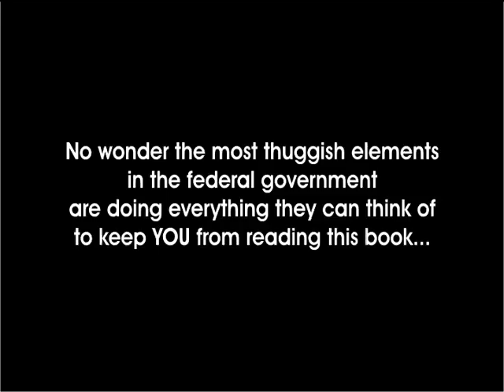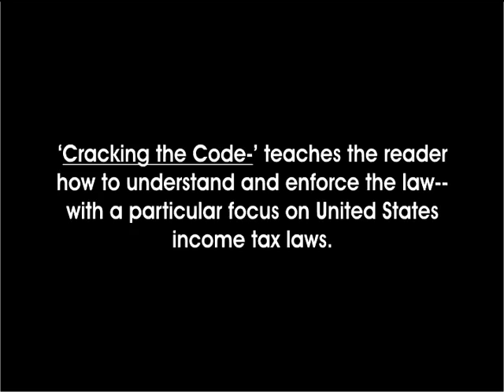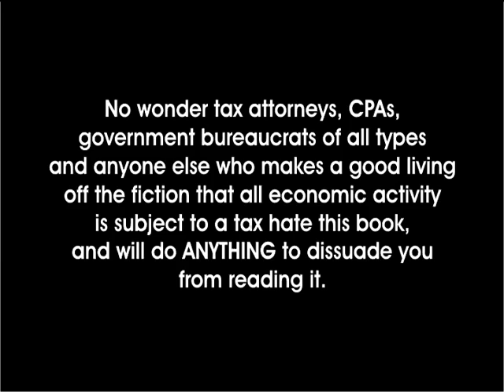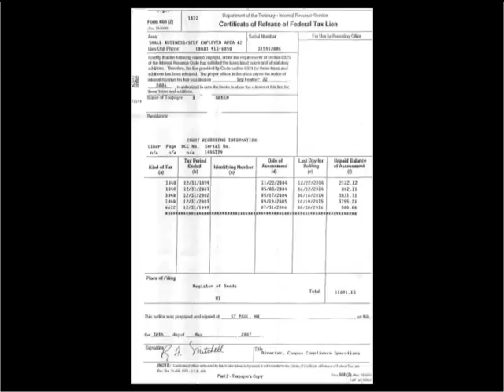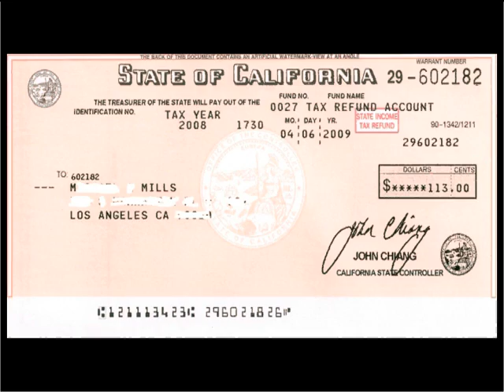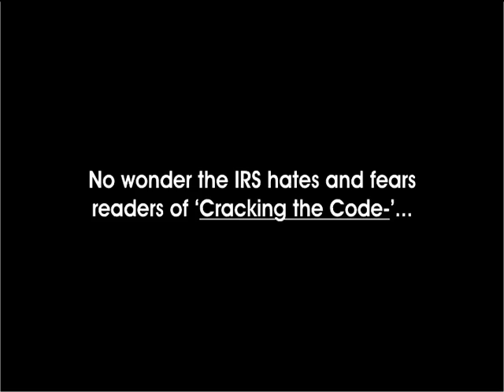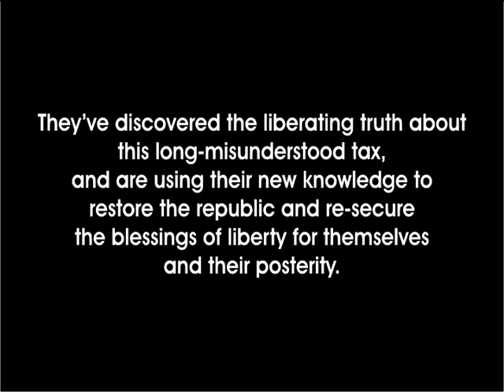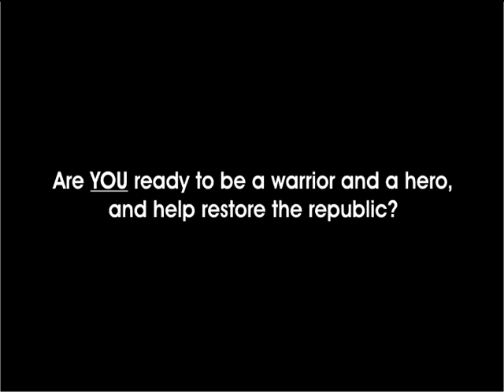Real Americans Walk The Walk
Inspiring words from grown-up American men and women who are educated about the true nature of the income tax and take their civic responsibilities seriously.